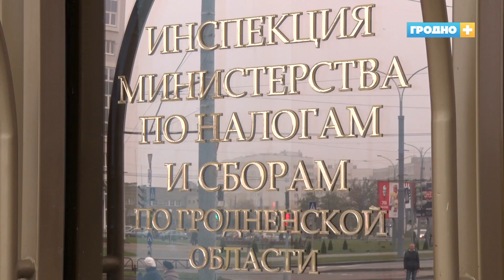Ремесленники могут продавать вербовые веточки после уплаты сбора